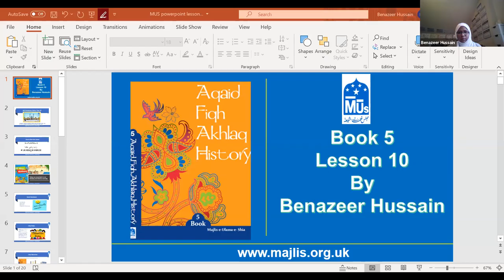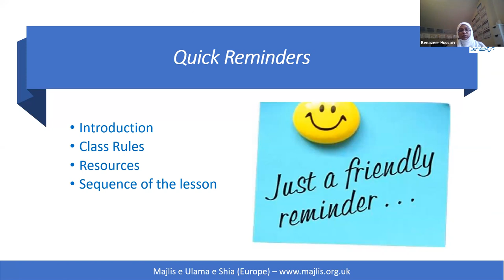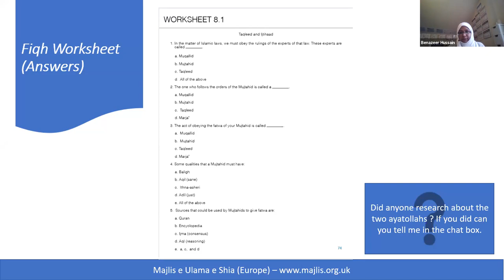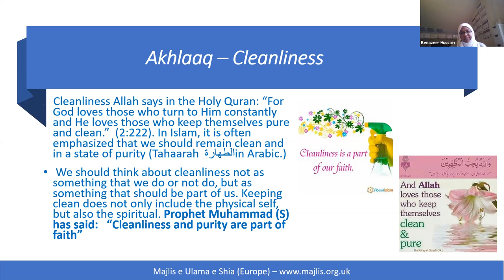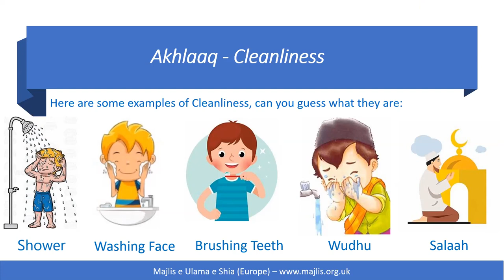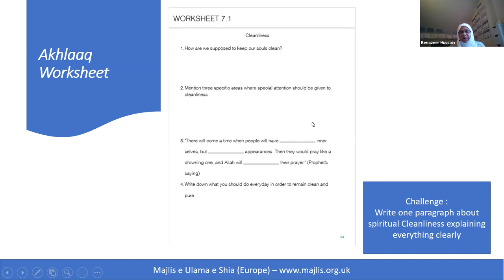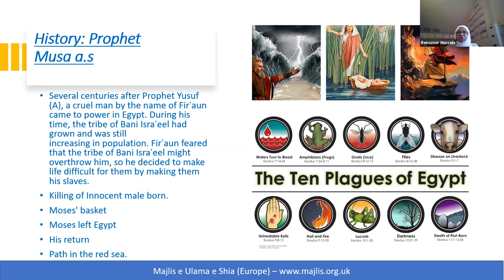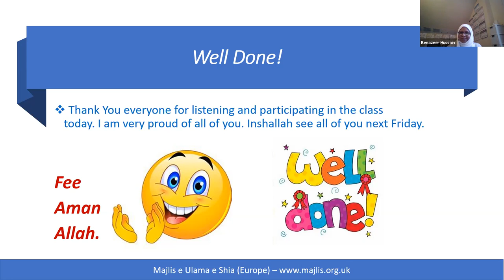MUS Book 5 Lesson 10 by Benazeer Hussain